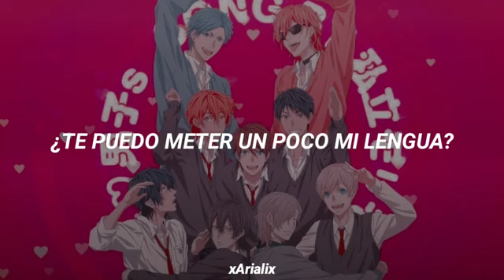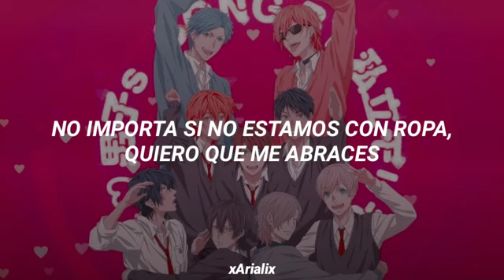YARICHIN BEACH CLUB , OPENING . ( VIDEO OFICIAL)